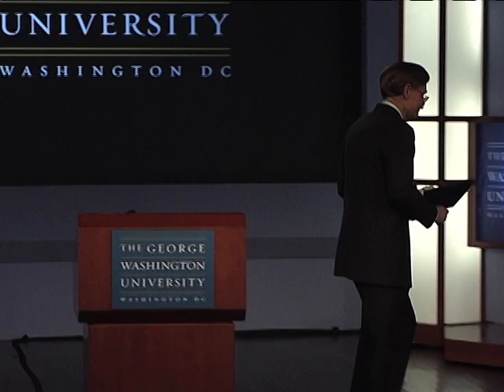World Bank President Robert Zoellick Speaks at GW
World Bank Group President Robert B. Zoellick said the "time for muddling through is over" and all countries needed to be "responsible stakeholders" in the world economy; they need to act on today's problems while building for tomorrow's challenges; they need to solve national issues with an eye towards shaping a healthy international system.

In a speech at George Washington University entitled "Beyond Aid", Zoellick said the world needs to recognize the new realities, unimaginable in 1944 when the World Bank was created, and move to a global system that integrates developed and developing countries, innovation, private investment,  and the 50 percent of the world's population too often kept behind -- women.